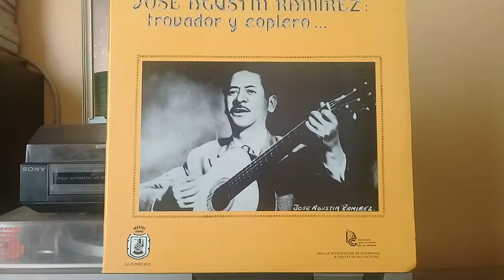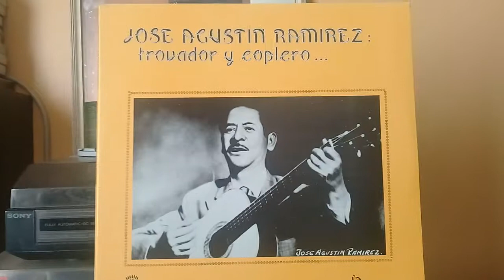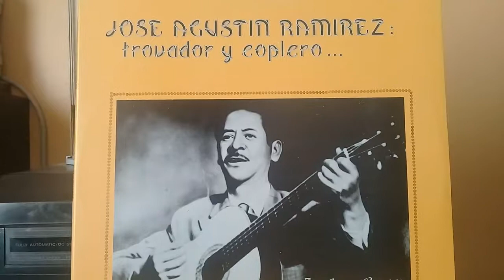La Mariquita. Trovadores Tamaulipecoa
Con El Mariachi De Edgardo Acosta Violin Ricardo Bell. (1929)